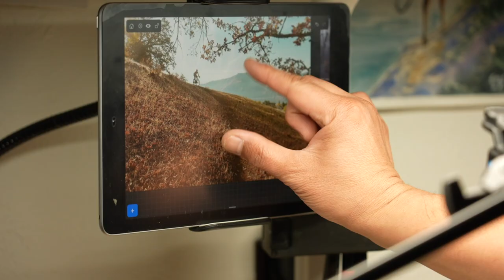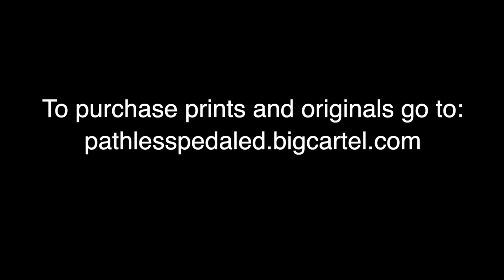The Pedaling Painter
Different sort of video today about why I started painting.
🔥Follow my art adventures on IG @thepedalingpainter

Studio Camera
Studio Mic
Fave Multitool
Fave Pump